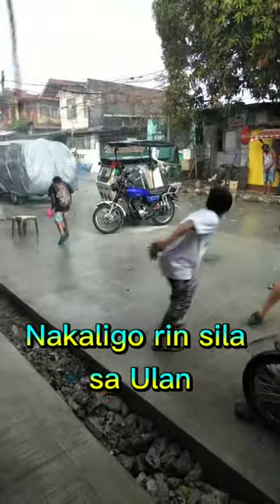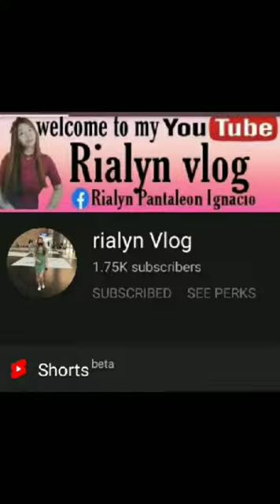HALO-HALO SA TAG-ARAW / TAG-ULAN NA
Halo-Halo sa TAG-ARAW
Tag-Ulan na
Tara ng maligo sa ulan